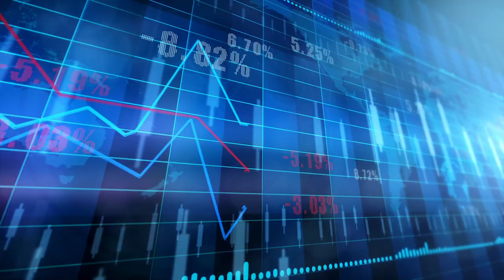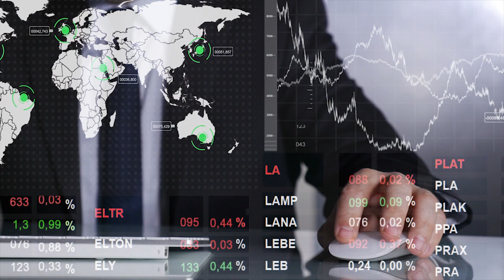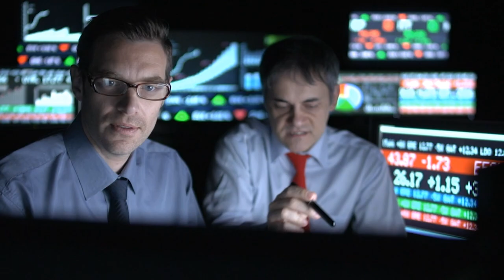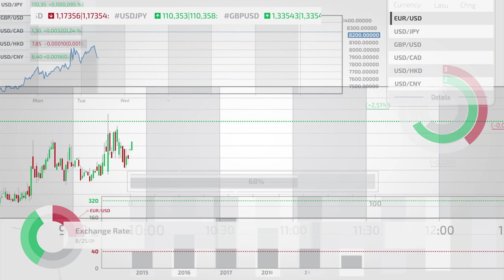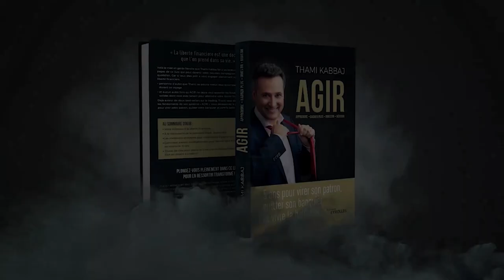Investir en Bourse : comment battre 96 % des Traders pro avec cette simple astuce ?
99% des gens ignorent totalement ce dont je parle dans cette vidéo et pourtant.
Je ne vais pas parler de grand reset ou de fin du monde. Mais pas besoin de ça pour ruiner votre épargne.
Une mauvaise décision en matière d’ investissement boursier peut vous ruiner.
Aujourd’hui, suivre les conseils de son banquier pour investir c’est comme lui faire un chèque d’un million d’euros avec le sourire.
Je t’explique tout dans cette vidéo 👊
▬▬▬▬▬▬ Rejoins le mouvement AGIR ▬▬▬▬▬▬
▬▬▬▬▬▬▬ Contacter la Dream TEAM TKL ▬▬▬▬▬▬▬▬
Si tu me suis depuis quelque temps tu sais que j’ai pour mission de démocratiser la liberté financière. J’ai créé le programme TKL LFA, la formation la plus complète et structurée dans le domaine.

Dans cette formation je te guide pas à pas dans ton processus de changement de vie. Tu sauras exactement comment viser ta LIBERTÉ FINANCIÈRE quelle que soit ta situation de départ ! Commence à te former dès aujourd’hui.
Pas besoin d’être surdiplômé ou un riche héritier. N’importe qui peut devenir libre financièrement et vivre la vie de ses rêves quand on suit les bonnes stratégies.
Il ne te reste plus qu’à AGIR
Nous avons d’ailleurs plus de 1800 commentaires élogieux sur TrustPilot et un rating de 96% ce qui fait de la TKL l'école la mieux notée au monde dans le domaine de la liberté financière